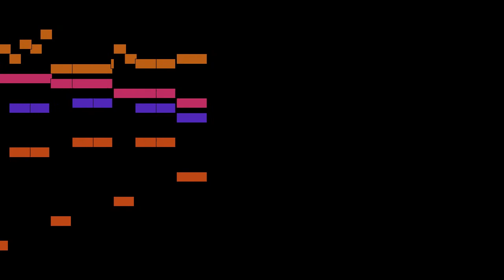Schubert - 12. Ländler in E-flat minor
An animated score of "12. Ländler in E-flat minor", from 17 Ländler, D.366, by Schubert.